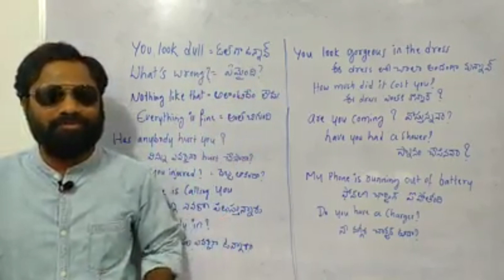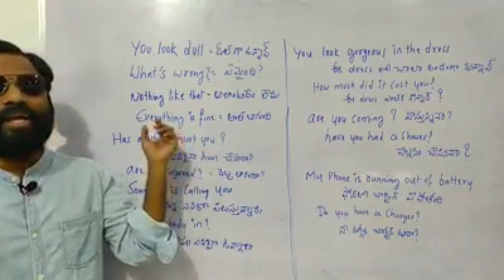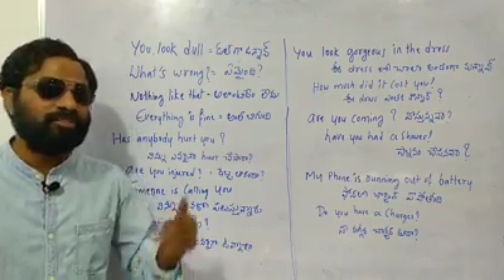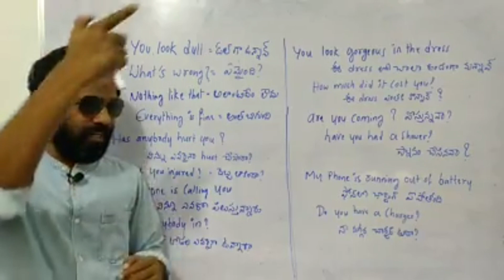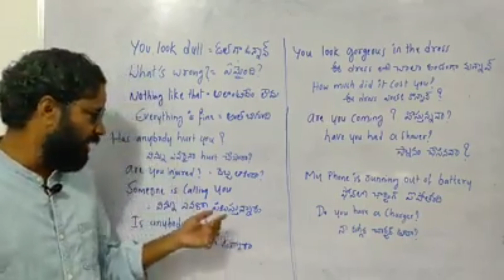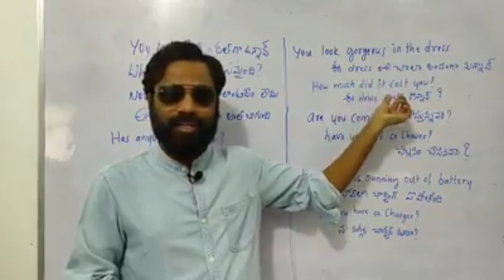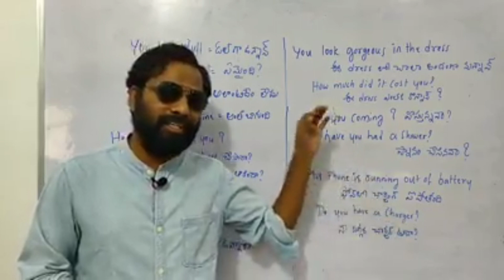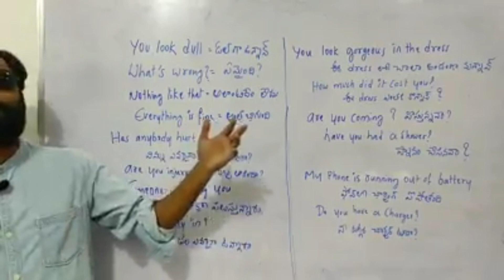Daily life English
Lifetime English
Super Offer
Just 500
కింద లింక్ క్లిక్ చేసి ఫ్రీ గా APP download చేసుకుని lifetime ఇంగ్లీష్ కోర్స్ తీసుకోండి

Lifetime English
ఇంగ్లీష్ వొచ్చేదాకా నేర్పిస్తాం
పైన లింక్ క్లిక్ చేసి APP ఫ్రీ గా డౌన్లోడ్ చేసుకోండి
ఈ course Purchase చేయండి